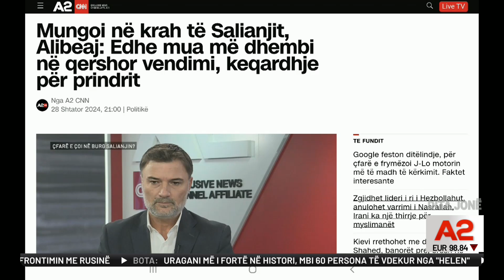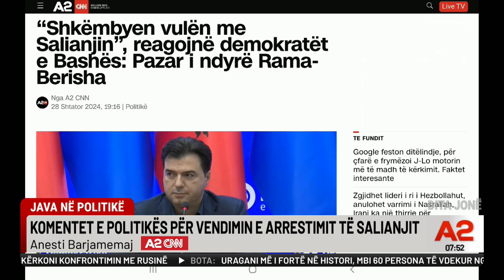PD kërkon qeveri teknike, Rama në "luftë" me Bardhin, ç'do të ndodh në 7 tetor?–Zhvillimet e bujshme